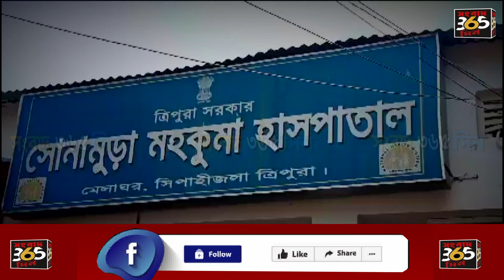মোহনভোগ আনন্দপুরে, বহিরাগত ১১ জন বিজেপি কর্মীকে আক্রমণ করে আহত করল তিপ্রা মথার কর্মীরা।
উত্তপ্ত পরিস্থিতি ২৩ ধনপুর চার নাম্বার বুথ মোহনভোগ   আনন্দপুরে, বহিরাগত ১১ জন বিজেপি কর্মীকে আক্রমণ করে আহত করল তিপ্রা মথার কর্মীরা।  আরো অন্যান্য বিজেপির কার্যকর্তারা। তবে আহত কর্মীরা এবং বিজেপি নেতারা এই বিষয়ে কোন মুখ খোলেননি।